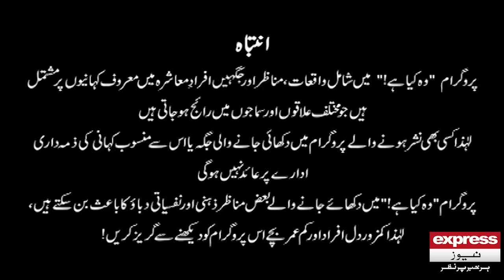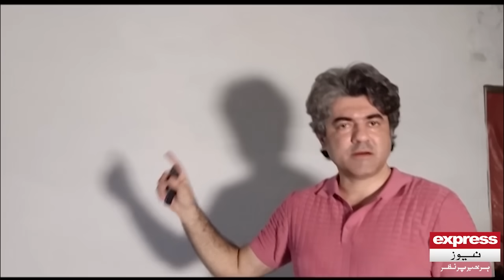Woh Kya Hai with Sajjad Saleem | Deadly attack by Evil Witch | The Horror Show